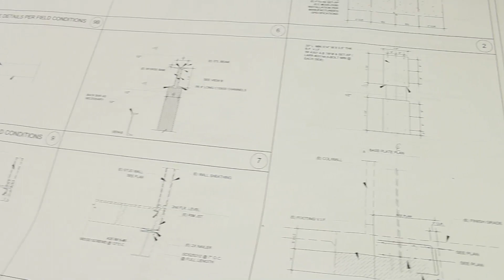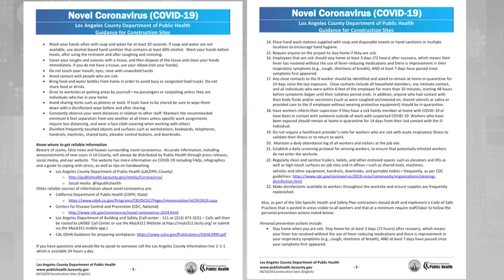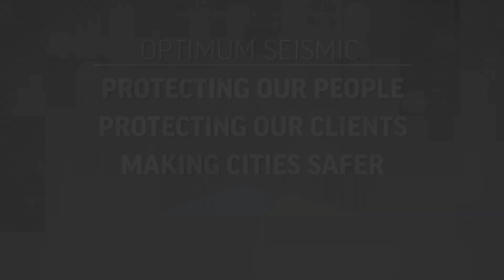Earthquake Retrofitting During The Covid-19 Pandemic | Optimum Seismic, Inc.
With the current crisis, seismic retrofit has been deemed essential. Here are the steps Optimum Seismic, Inc. are currently taking to ensure the safety of the tenants and our employees.

About Optimum Seismic
The Optimum Seismic team has been making California cities safer since 1984 by providing full-service seismic retrofit engineering and construction services on multifamily residential, commercial and industrial buildings throughout the state. Optimum experts have completed more than 3,500 projects. Optimum Seismic’s earthquake retrofit services include work on soft-story multifamily apartment buildings, unreinforced masonry (URM) buildings and tilt-up, non-ductile concrete and steel moment frame commercial buildings.